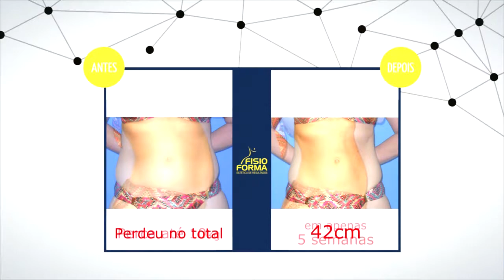Método T4D FISIOFORMA | Juliana Said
Assista aqui a Trasformação da Juliana Said, que eliminou mais de 10kls em apenas 5 semanas.